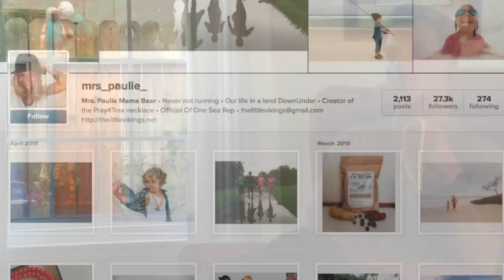PRAY4TRAX - A Short Documentary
Award Winning Short Documentary on a Family of 7, & one child dealing with a disease called Cystic Fibrosis. Done by Allan Hancock College Film Students Kendall Kranz, Blake Hurdle, & Luke Marohn.
Awards Won: Allan Hancock College Student Film Festival 2015 - best editing, best documentary, best film by first year students, audience favorite. & an additional award of recognition at the San Bernadino Community College Film Fest 2015.

Instagram: @kassibacquet ; @pray4trax ; @mrs_paulie_ ;